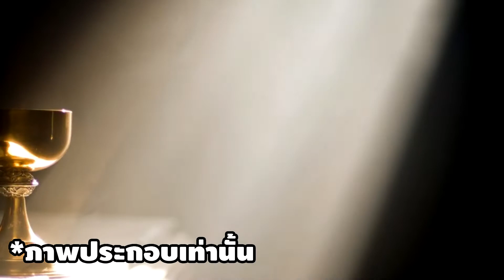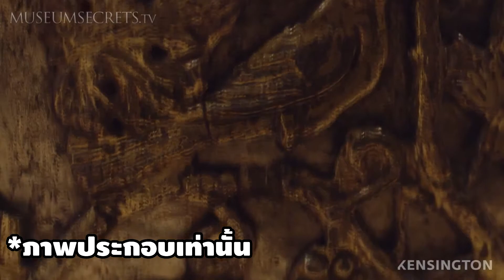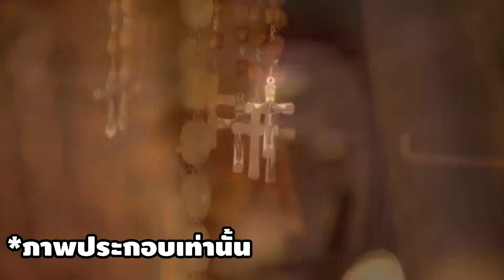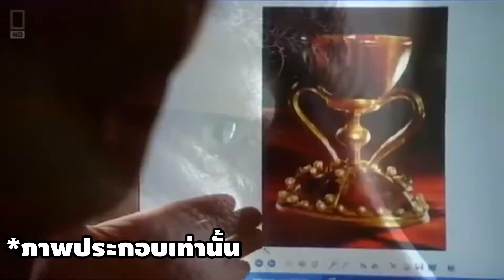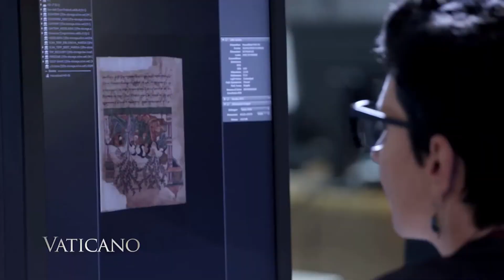【SLN STORY】จอกศักดิ์สิทธิ์คิดเเล้วสวย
ตำนานจอกศักดิ์สิทธิ์ที่ว่ากันว่าเป็นจอกว่าพระเยซูเคยใช้ดื่มกินก่อน โดนตรึงไม้กางเขน